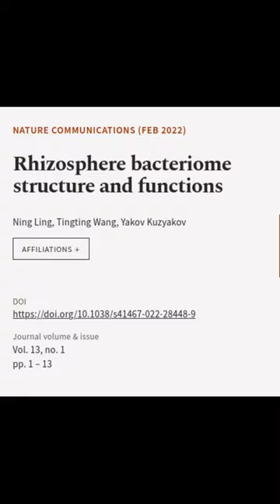Rhizosphere bacteriome structure and functions | RTCL.TV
### Keywords ###

### Article Attribution ###
Title: Rhizosphere bacteriome structure and functions
Authors: Ning Ling, Tingting Wang ,and Yakov Kuzyakov
Publisher: Nature Portfolio
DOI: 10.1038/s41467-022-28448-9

### Video Timestamps ###
0:00:00 - Summary
0:00:17 - Title
0:00:22 - End